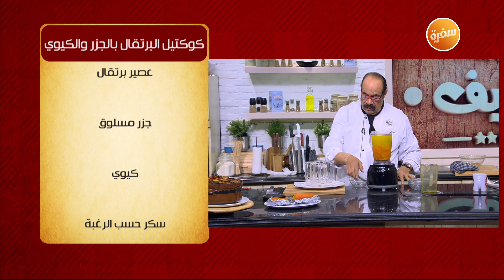كوكتيل البرتقال بالجزر والكيوي | الشيف شربيني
طريقة عمل كوكتيل البرتقال بالجزر والكيوي  مع الشيف شربيني في الشيف